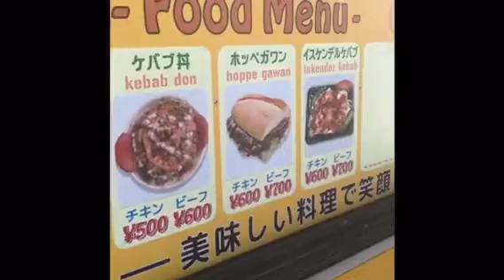Camp Fuji Flightline Festival 2018